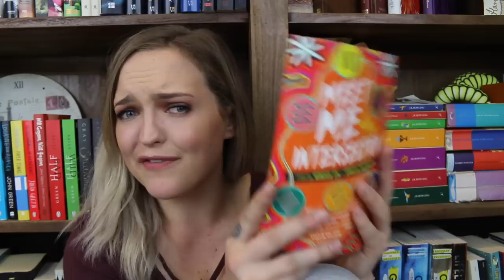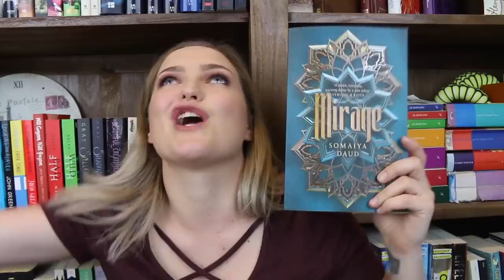READING WRAP UP - 4 BOOKS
I felt like I've read a lot more than I actually did...I still read some pretty good books though! I'm in a reading mood so hopefully I'll manage to knock a few off my TBR pile.

Tilly Booth
5 Dellamarta Road,
Wangara, WA. 6065.
Australia